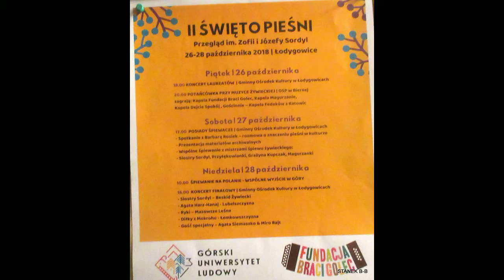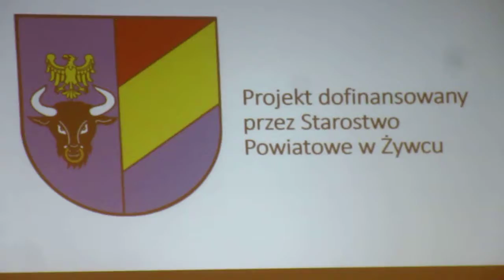STANEK49 II PRZEGLĄD PIEŚNI 2018 BARBARA MALINA